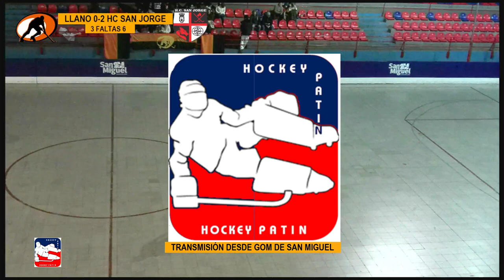LIGA DE HONOR MASCULINA: LLANO VS. HC SAN JORGE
Fecha 5 Clausura